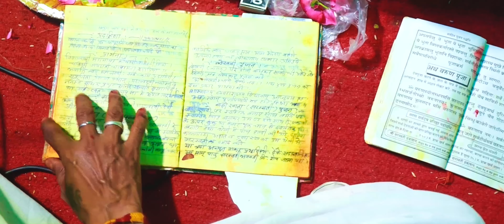Rajasthan Style Ganesh ji ka Pooja|| My expireance was awsome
hello my dear beautiful souls.

Editing software
   : LUMAFUSION
   : KINEMASTER
   : VN
   : ADOBEPRIMER RUSH
   : CANVA
   : PHOTOSHOP

Thankyou
Yours TJ